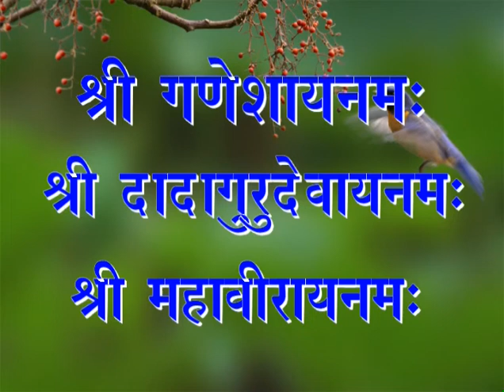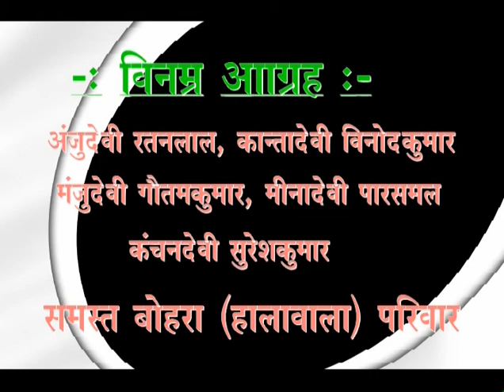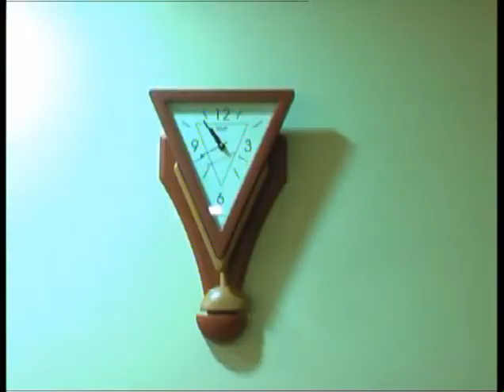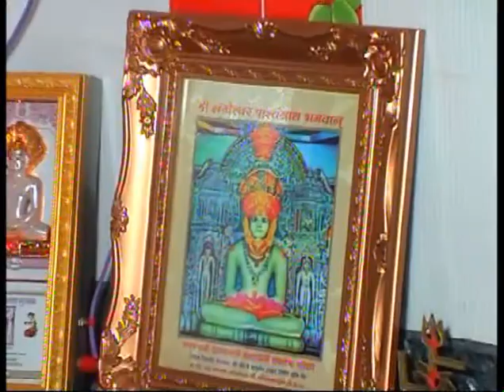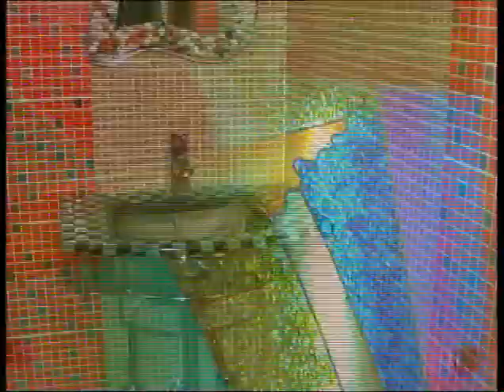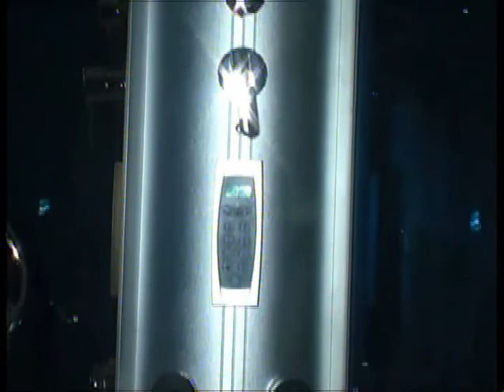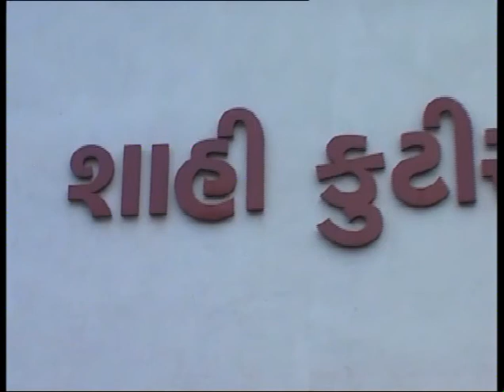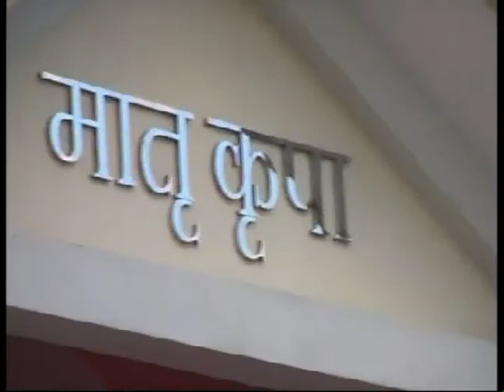Gruh Pravesh 01